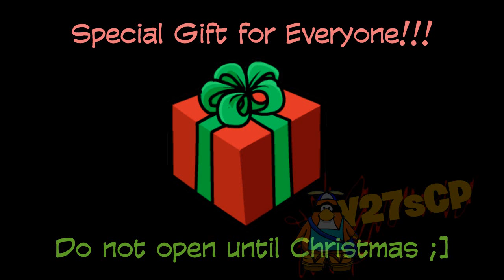Holiday Party 2010 (with a Special Gift Inside!)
Just watch the video, ya bum LOL. Merry Christmas EVERYONE!!!